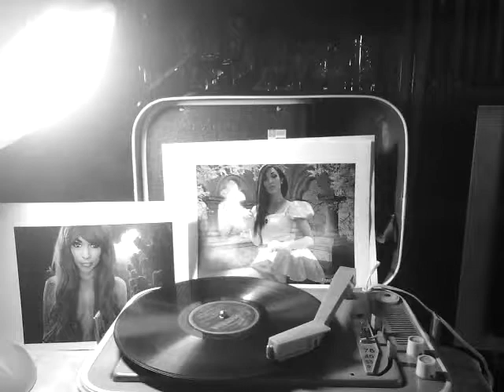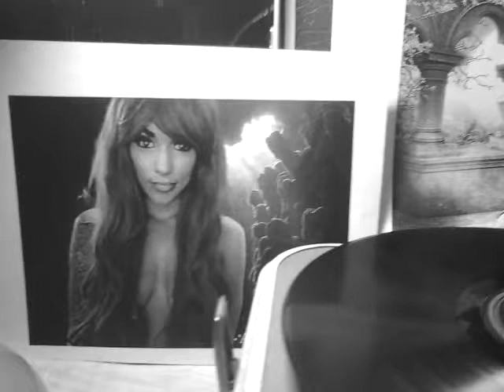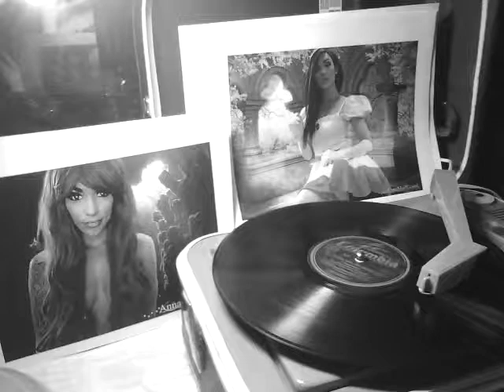Танцевальный оркестр Columbia - Чёрные глаза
Танго 1930-й год записи фирма Колумбия (Columbia) Берлин